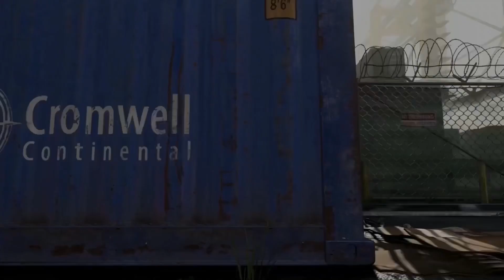CALL OF DUTY MODERN WARFARE (GANG GANG) MONTAGE